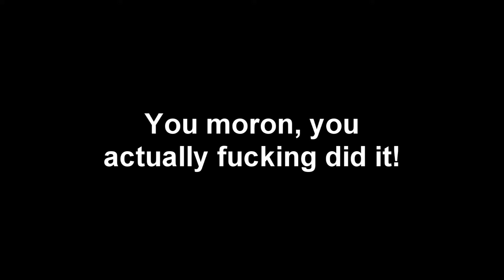Vendetta souls Ep16